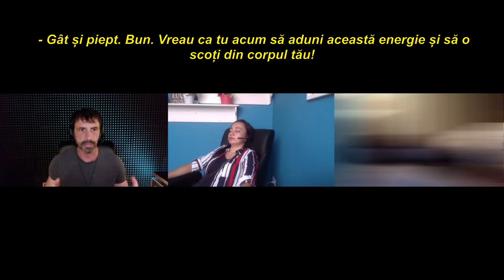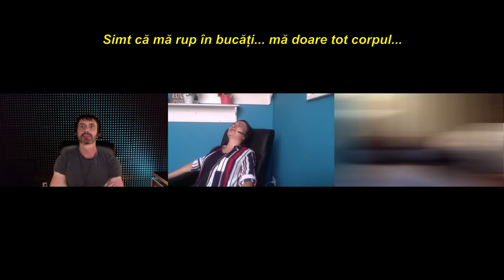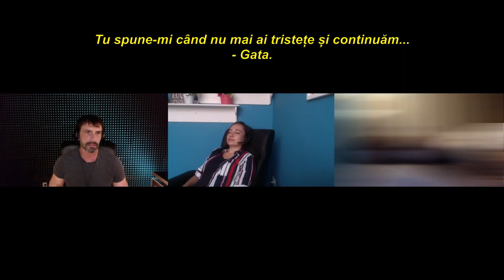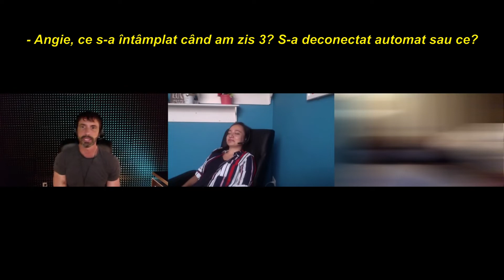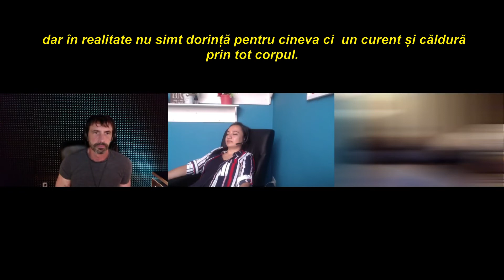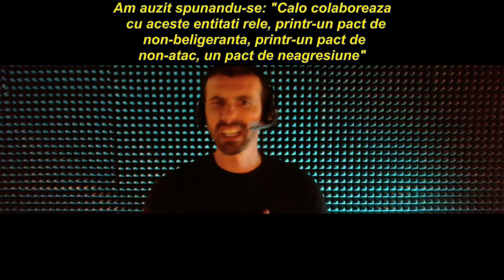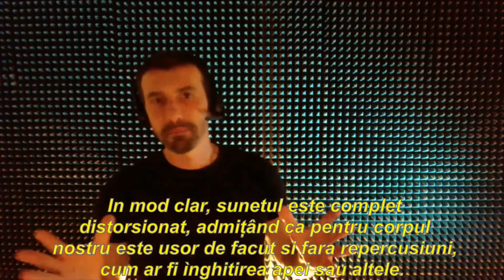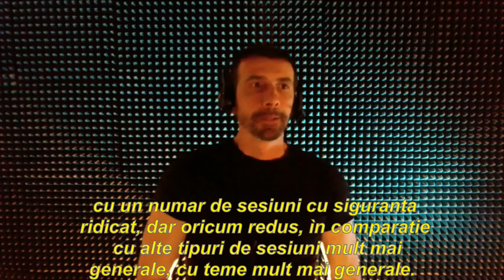195 _RO_ (ES) Ale, Misiune abandonată - Hipnoză Regresivă Calogero Grifasi